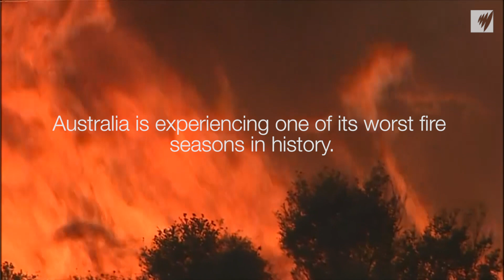US firefighter describes horror moment during Aussie bushfires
More than 100 international firefighters were sent to Australia to help with the 2019/2020 bushfire crisis. For some, they were the most intense fires they had faced.